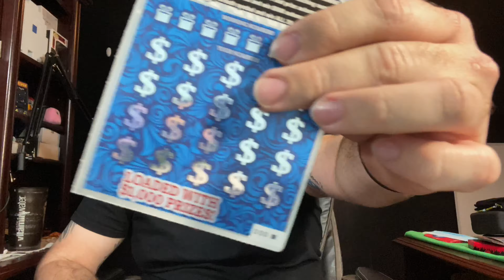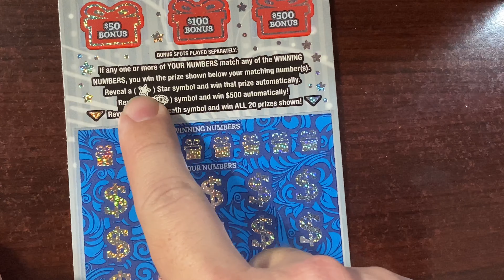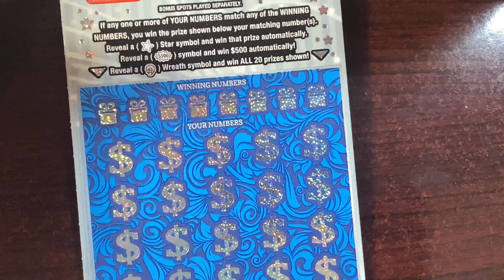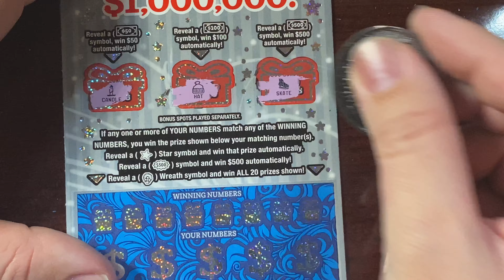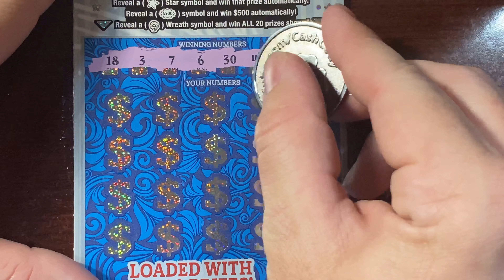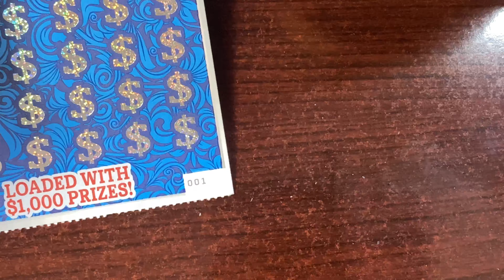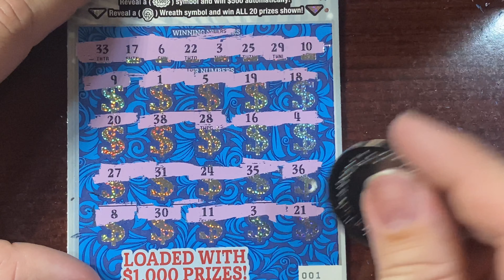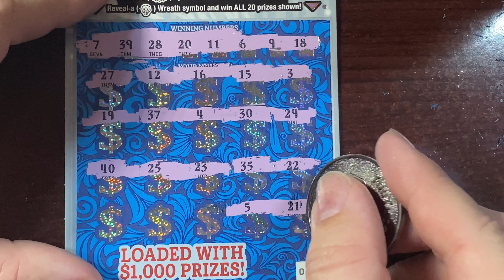Ohio Lottery Tickets - HUGE $20 Merry Millions - Part 2